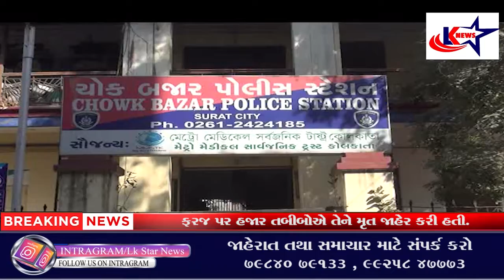Surat : સિંગણપોરમાં વિરપાર્ક સોસાયટીમાં રહેતી સરિતાબેન સુતા બાદ મૃત હાલત માં મળી આવ્યા